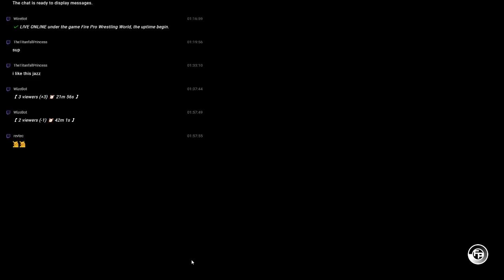World War Wrestling Presents Wrestle olympics Women's event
Attention Fire Pro Fans. World War Wrestling presents World War Wrestling presents the wrestle olympics: Women's event. Come see a 4 round women's championship tournament with a cut to the top 4 to see who truly is the best in the world at women's wrestling. And unlike some tournaments the competitors featured here really are from around the world and not from the same company.